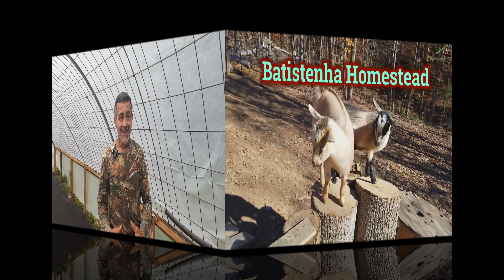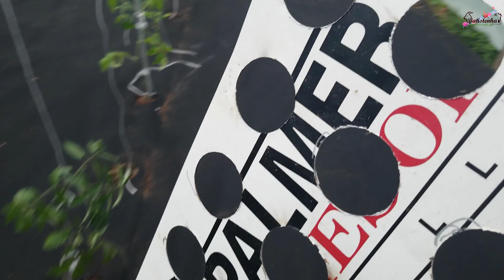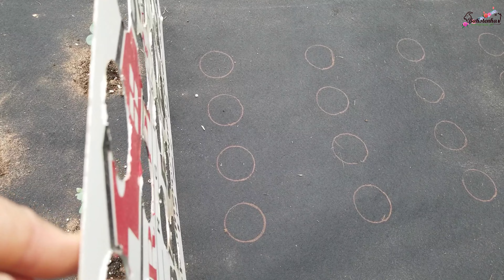O Que Aconteceu com o Túnel Quente?? / What Happened to the Hot Tunnel??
Olá pessoal, bem-vindos a Batistenha Homestead. Hoje queremos compartilhar com vocês, o que aconteceu com o túnel quente. Então fique conosco, que mostraremos tudo.

Hi everyone, welcome to Batistenha Homestead. Today we want to share with you what happened to the hot tunnel. So stay with us, we'll show you everything.

Lista de Desejos do AMAZON / AMAZON WISH LIST

ENDEREÇO PARA ENVIOS E CORRESPONDÊNCIAS:

BATISTENHA HOMESTEAD
Halifax, VA - USA
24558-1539